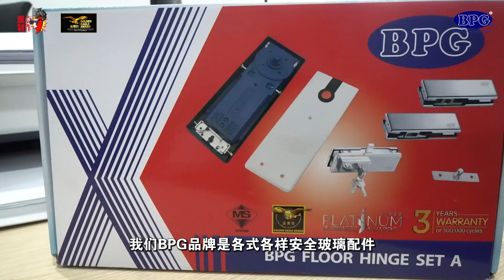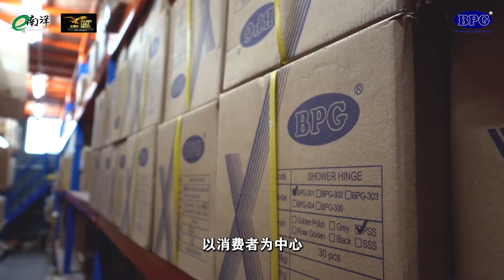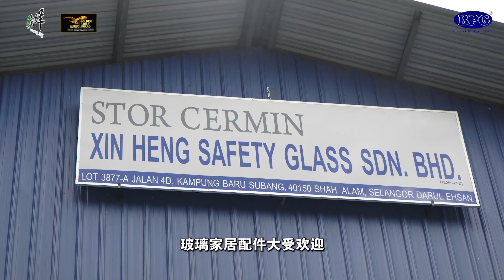星恒安全玻璃 高品质玻璃呈现建筑之美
【2022年金鹰奖 卓越金鹰】
创立于2017年，星恒安全玻璃为市场稳定供应安全玻璃和玻璃配件，自创的玻璃五金品牌BPG，以多种颜色选择占据市场优势。星恒安全玻璃立志成为时尚风格与品质卓越兼备的公司，展望未来持续扩展事业版图，用优质玻璃配件凸显各种风格的建筑物。